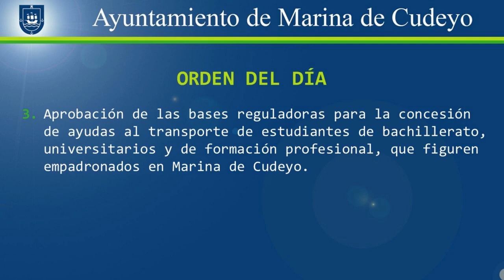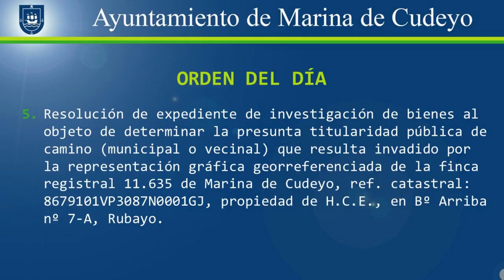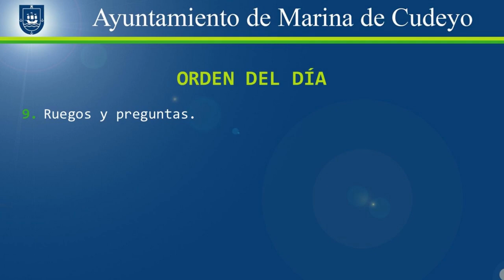Pleno ordinario de Marina de Cudeyo 2022/07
Orden del día:
0:00 Presentación.
0:16 1. Lectura y aprobación del acta de la sesión plenaria ordinaria de fecha 25 de octubre de 2022.
0:45 2. Dación de cuenta de DECRETOS Y RESOLUCIONES de Alcaldía habidos desde el último Pleno Ordinario.
1:12 3. Aprobación de las bases reguladoras para la concesión de ayudas al transporte de estudiantes de bachillerato, universitarios y de formación profesional, que figuren empadronados en Marina de Cudeyo.
4:29 4. Inicio de expediente de expropiación forzosa rogada por ministerio de ley, de la finca registral 10.006, ref. catastral: 0459301VP4005N0001EO, clasificada como espacios libres en el PGOU, sita en Bº El Centro, Orejo, y rechazo de valoración obrante en convenio urbanístico suscrito el 25 de marzo de 1998, presentada por Dª Mª Luisa Arnáiz Zorrilla, D. Marcelino, Dª Mª Luisa, Dª Marina y Dª Aurora Higuera Arnáiz (viuda y herederos de D. Marcelino Higuera Bear).
10:05 5. Resolución de expediente de investigación de bienes al objeto de determinar la presunta titularidad pública de camino (municipal o vecinal) que resulta invadido por la representación gráfica georreferenciada de la finca registral 11.635 de Marina de Cudeyo, ref. catastral: 8679101VP3087N0001GJ, propiedad de Hilario Castresana Estrada, en Bº Arriba nº 7-A, Rubayo.
13:55 6. Aprobación definitiva del modificado nº 1 del C.E.R. elaborado por los Servicios Técnicos Municipales en junio de 2022, incluyendo las fichas de catalogación números 148 y 149.
17:04 7. Proposiciones.
17:12 8. Mociones.
17:19 9. Ruegos y preguntas.